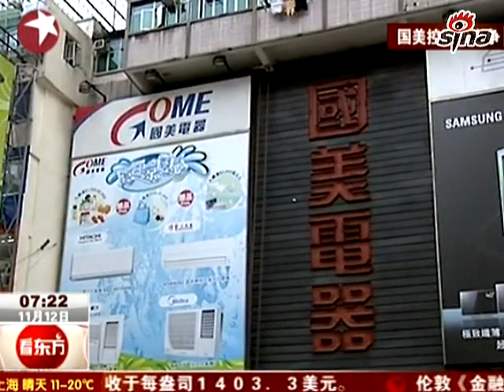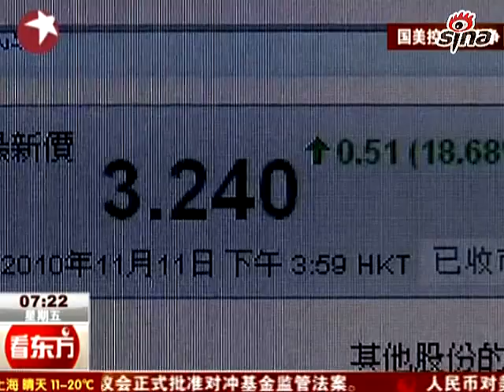国美公告称黄光裕陈晓达成谅解备忘录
11.16 黄光裕正式入狱服刑 将先接受3个月的入狱教育
 国美三季度收入紧为苏宁一半